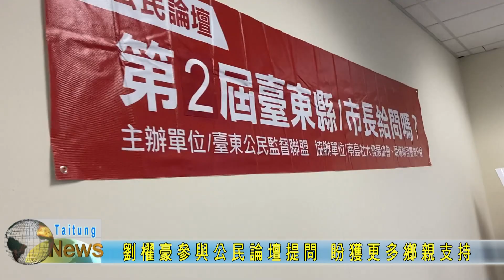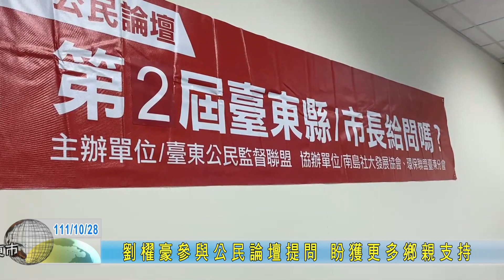20221028 劉櫂豪參與公民論壇提問 盼獲更多鄉親支持